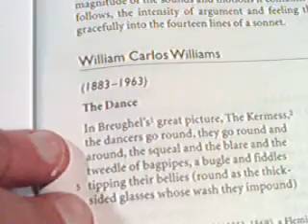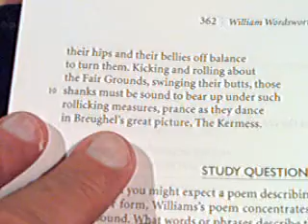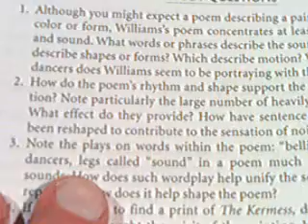The Dance by William Carlos Williams read by David Hart Hartistry